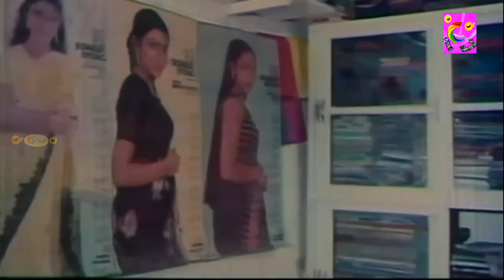யோவ் ஒரு பொண்டாட்டிய வச்சு வாழவே உனக்கு துப்பு இல்ல இதுல மூணு பொண்டாட்டிய கேக்குதா? ஏன்டா பண்ணி பயலே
@Comedy Time ​